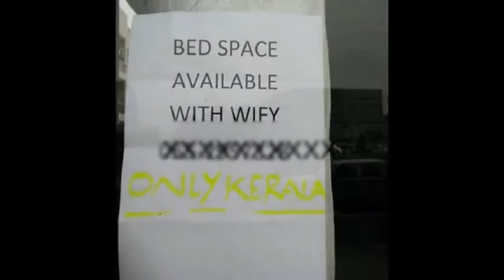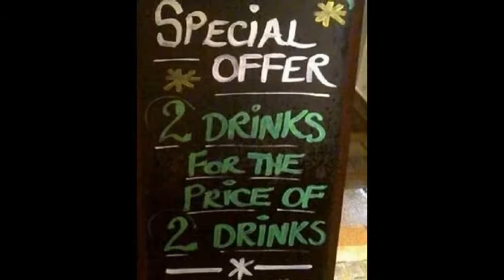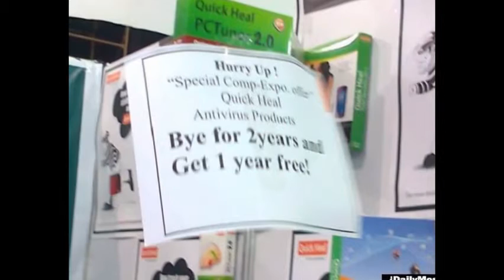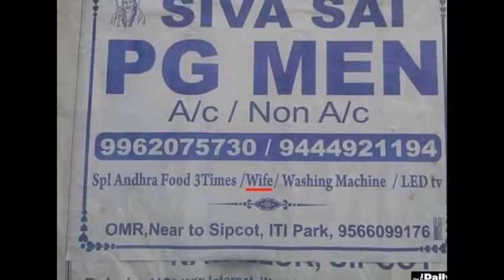Best offers Funny Video Best Ever